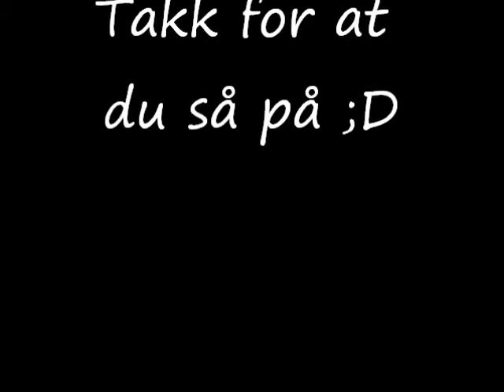Første sprangtrening med Jeanne d' Arc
Rideleir 2012